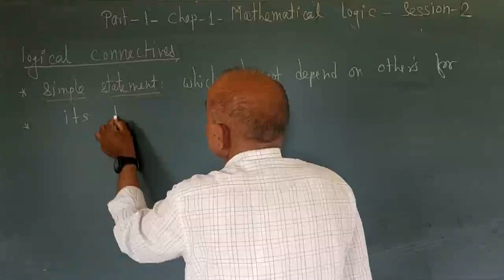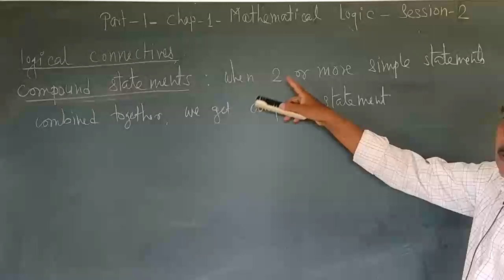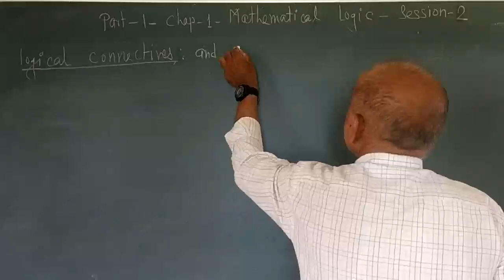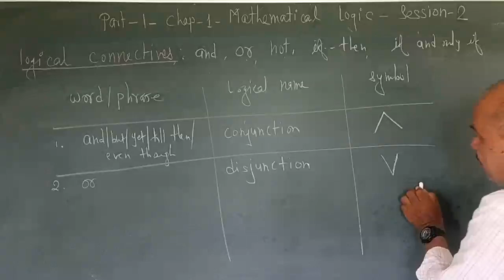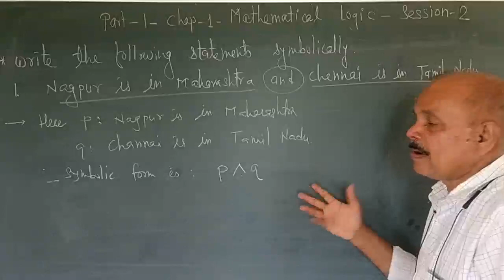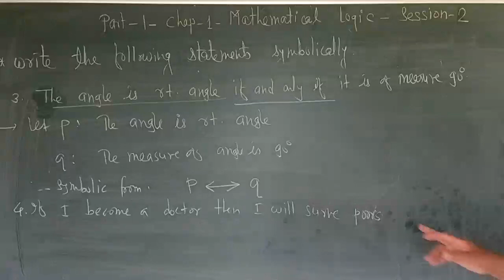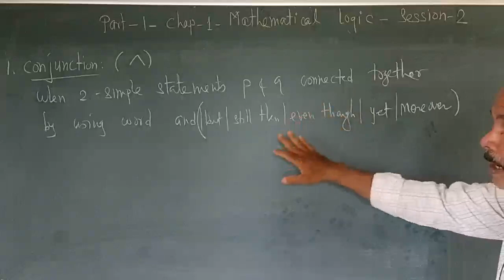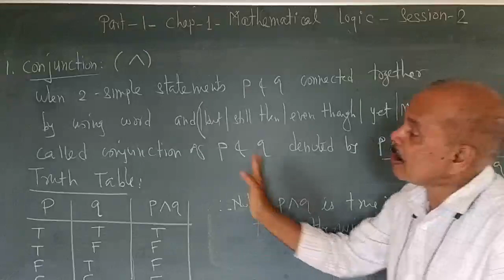Class 12 Maths: Part-1: Chapter-1: Mathematical Logic, Session-2